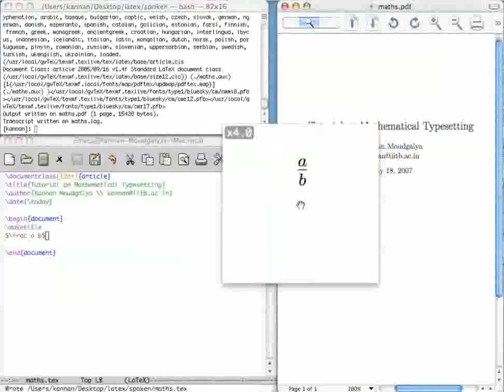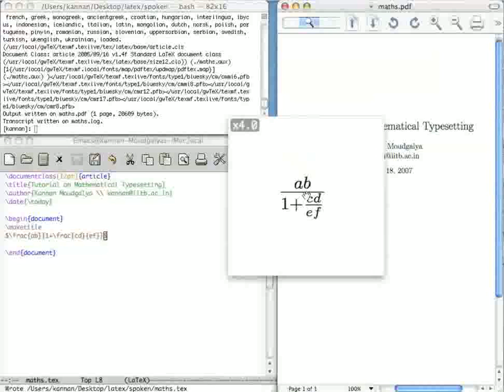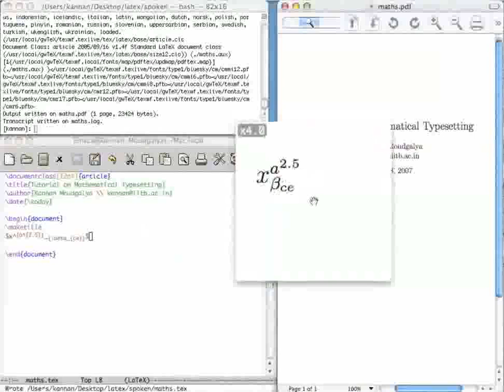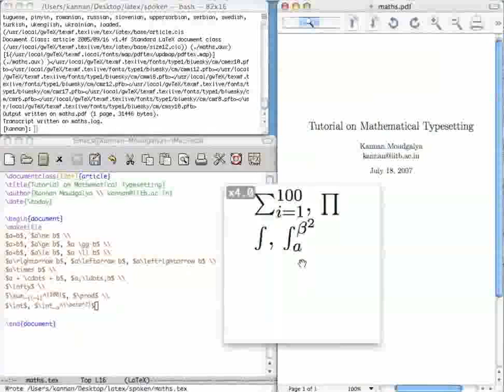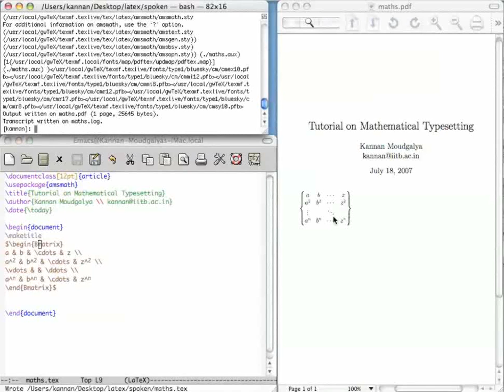Mathematical Typesetting - Bengali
Mathematical টাইপসেটিং

$ চিহ্ন গাণিতিক এক্সপ্রেশন শুরু এবং শেষ করতে
আলফা, বিটা, গামা ও ডেল্টা নির্মাণ করা
Space টার্মিনেটরের সিম্বল হিসাবে ব্যবহার করা
Mathematical সূত্রে স্পেস নির্মাণ করা
টেক্সটের ফন্ট এবং সূত্রের মধ্যে পার্থক্য
টেক্সটে বিয়োগ চিহ্ন এবং সূত্রের মধ্যে পার্থক্য
ভগ্নাংশ তৈরি করতে frac কমান্ড
Subscripts এবং superscripts
আর্গুমেন্ট দিমার্কেট করতে ধনুর্বন্ধনী ব্যবহার করা
নট ইকুয়াল টু, গ্রেটার দেন অর ইকুয়াল টু, লেস দেন অর ইকুয়াল টু, মচ লেস দেন
রাইট অ্যারো, লেফ্ট অ্যারো, লেফ্ট রাইট অ্যারো, আপ অ্যারো
Integral চিহ্ন, একটি integral এর সীমা
বিভিন্ন রো এবং কলামের ম্যাট্রিক্স